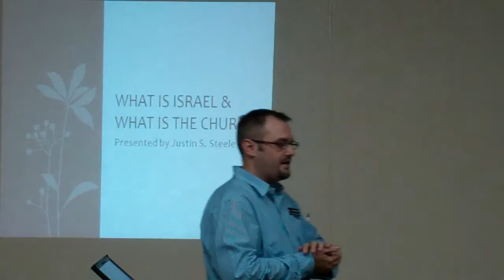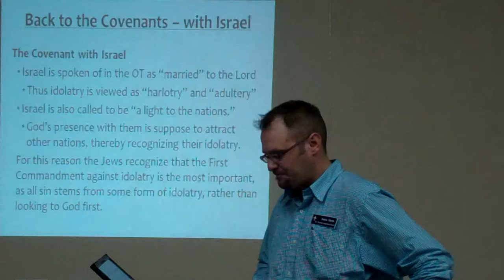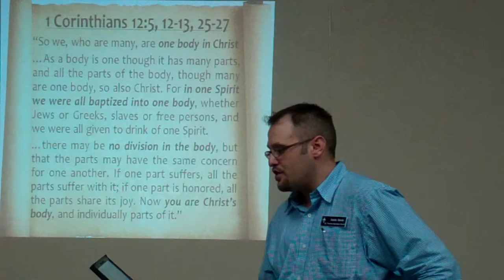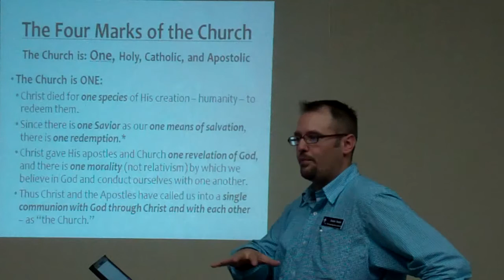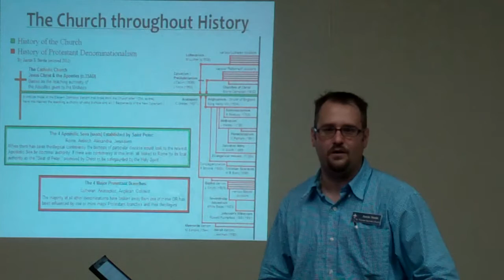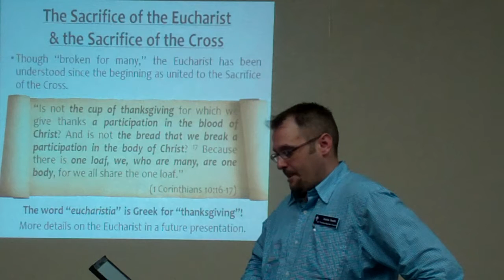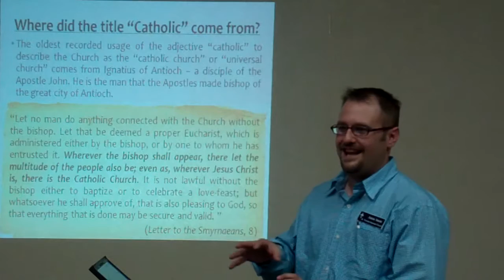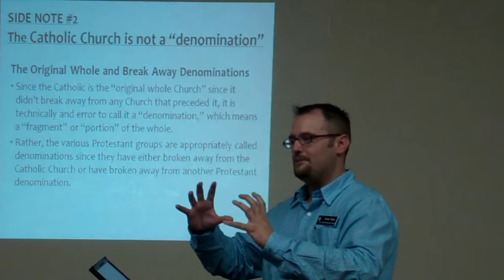#3 What is Israel & What is the Church VIDEO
Justin S. Steele gives a lecture on "What is Israel & What is the Church" to his RCIA class in Wichita, Kansas. The emphasis is on the prophetic fulfillment of the Old Testament covenant promises fulfilled in Jesus Christ which He has given to His Church as the "Body of Christ."